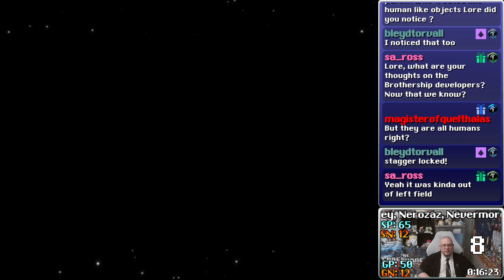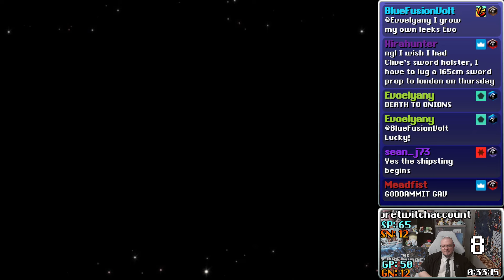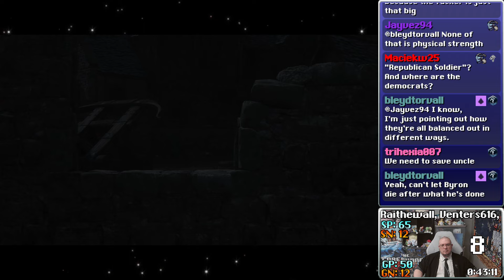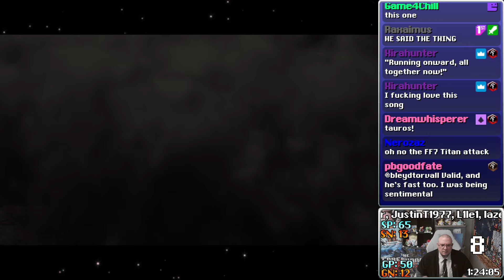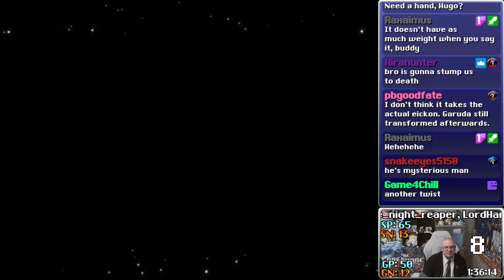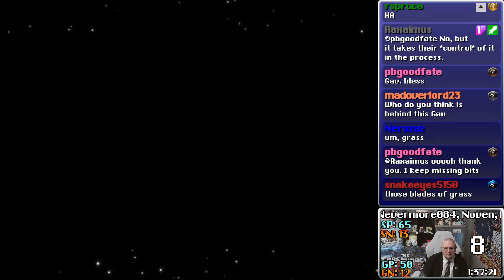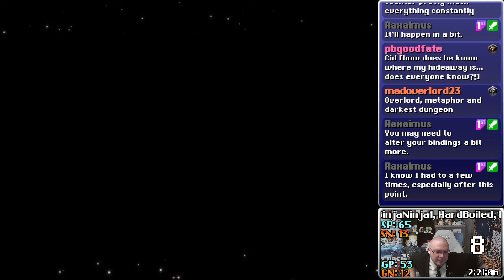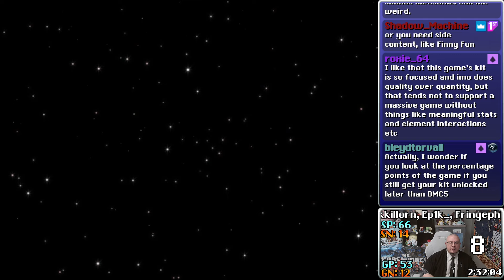Final Fantasy XVI Review Stream, Part 8